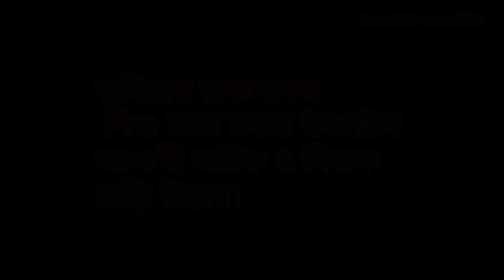কুমিল্লায় চাঞ্চল্যকর শিশু হত্যা রহস্য উদঘাটন আসামী আটক ও মিশুক গাড়ি উদ্ধার।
রবিউল বাশার খান
কুমিল্লায় চাঞ্চল্যকর শিশু হত্যার রহস্য উদঘাটনঃ আসামী আটক ও মিশুক গাড়ি উদ্ধার। কুমিল্লার লালমাই থানাধীন বড় চলুন্ডা ব্র্যাক স্কুলের চতুর্থ শ্রেণীর ছাত্র বেতাগাঁও গ্রামের ভিকটিম শাহপরান (১৩) তার বড় ভাই শাহাদাতের একটি ৪ ব্যাটারি মিশুক গাড়ি মাঝে মধ্যে চালাতো।গত ১১ সেপ্টেম্বর সাড়ে ১০ ঘটিকার সময় মিশুক অটো রিক্সা গাড়ি ওয়ারিং এর সমস্যা দেখা দেওয়ায় ভিকটিম শাহপরান গাড়িটি চালিয়ে বাগমারা বাজারে যায়। সন্ধ্যা হয়ে গেলেও বাড়ি না ফেরায় তার পিতা-মাতা সম্ভাব্য স্থানেে। খোঁজাখুঁজি করে না পেয়ে ১১ সেপ্টেম্বর তারিখ লালমাই এলাকায় মাইকিং করে।  ভিকটিমের পিতা আব্দুল মালেক বাদী হয়ে অজ্ঞাত নামা আসামির বিরুদ্ধে দস্যুতা সহ হত্যা মামলা রুজু করেন। লালমাই থানাধীন বাগমারা দক্ষিণ ইউনিয়নস্থ জয়নগর পশ্চিমপাড়ার ডাকাতিয়া নদীর দক্ষিণ পাড়ে ঢালুতে ঝোপের মধ্যে হাত-পা ও গলায় সুতলি দিয়ে বাঁধা অবস্থায় অজ্ঞাত নামা শিশুর লাশ পায়  লালমাই থানা পুলিশ। চাঞ্চল্যকর এই মামলাটি কুমিল্লা পুলিশ সুপার সৈয়দ নুরুল ইসলাম নিজে সার্বক্ষণিক তদারকিসহ সার্বিক দিক নির্দেশনা প্রদান করে লালমাই থানার অফিসার ইনচার্জ মোহাম্মদ আইয়ুব এর নেতৃত্বে একটি টিম গঠন করে  তদন্ত অব্যাহত রাখেন। কুমিল্লা বাগমারা বাজারের বিভিন্ন সিসিটিভির ফুটেজ পর্যবেক্ষণ করে পরবর্তীতে আসামি সনাক্ত করে।গত ১৪ অক্টোবর ৪ জন আসামিকে আটক করে। পরে  জিজ্ঞাসাবাদে আসামিরা হত্যার কথা স্বীকার করেন। আসামিরা হচ্ছে নুর উদ্দিন নুরু পিতা-দুদুমিয়া, মোঃ শহিদুল্লাহ শহিদ পিতা সিদ্দিকুর রহমান,, গোলাপ হোসেন পিতা আবুল কাসেম,, নাসির উদ্দিন পিতা শামসুল হক।
আজ সকাল 11 ঘটিকার সময় কুমিল্লা পুলিশ সুপার কার্যালয়ে সংবাদ সম্মেলনের মাধ্যমে এই তথ্যটি জানান।